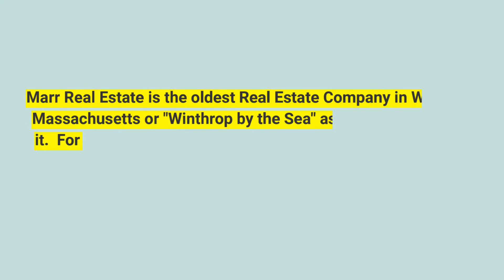www marrrealestate com